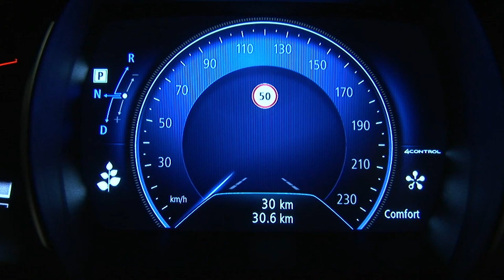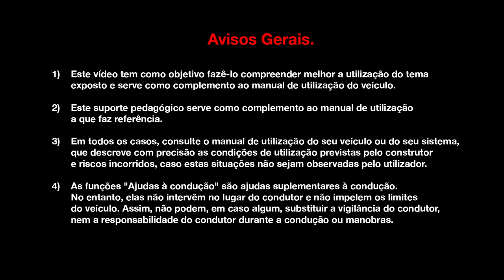REGULADOR DE VELOCIDADE ADAPTATIVO